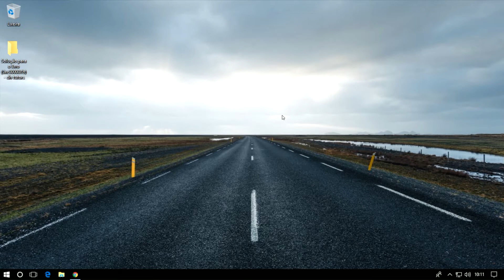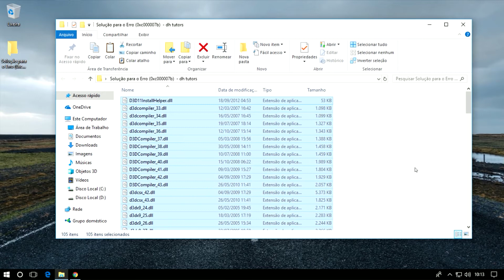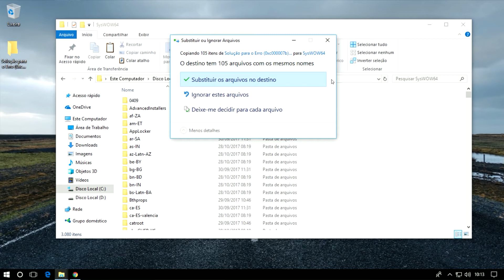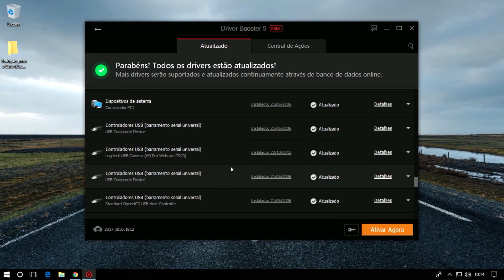Aprenda como resolver o Erro 0xc00007b